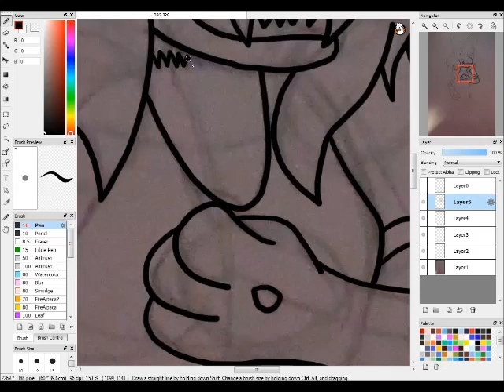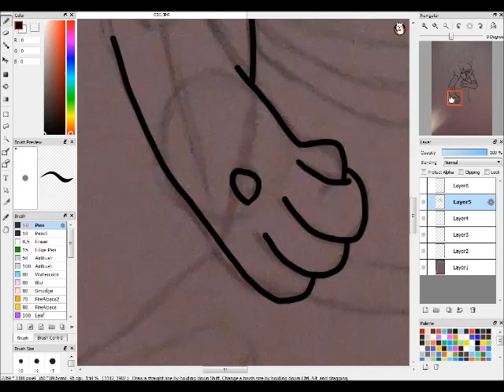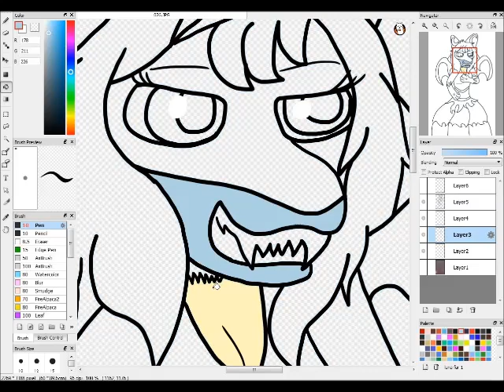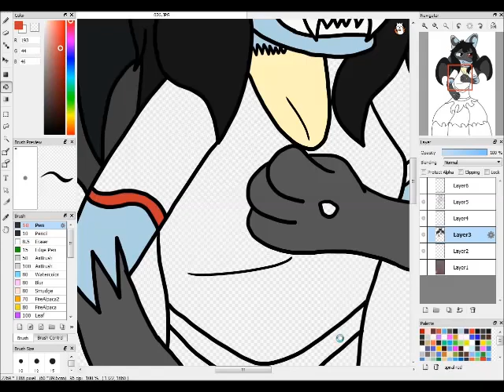Halloween Art Challenge: [Day 5] Vampire Queen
It's not Marceline. But Luna IS a vampire queen. :3

Music
Moon Rises-MLP Fan song
We Are The Others-(I'll find the name later)